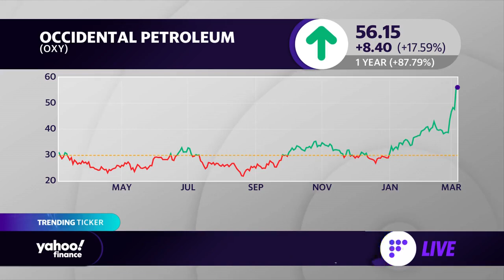Why Occidental Petroleum stock is surging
Yahoo Finance Live's Julie Hyman discusses why Occidental Petroleum stock is surging.